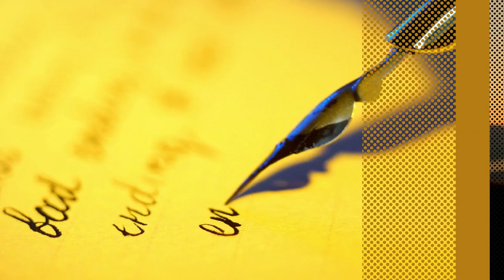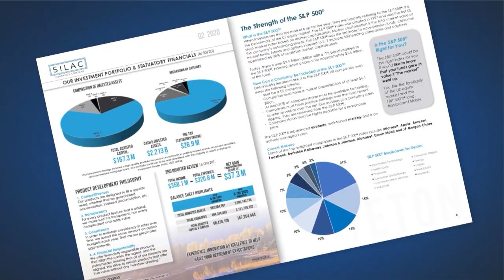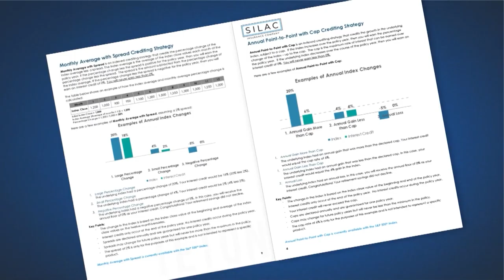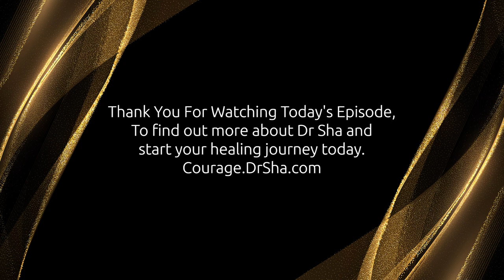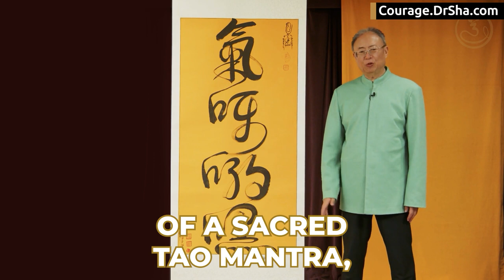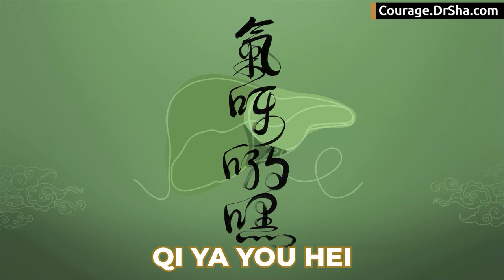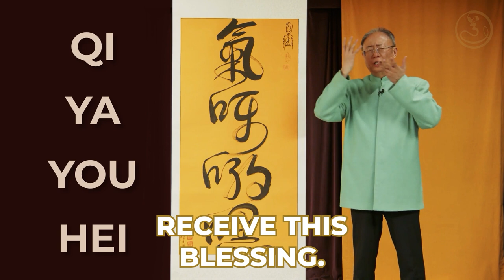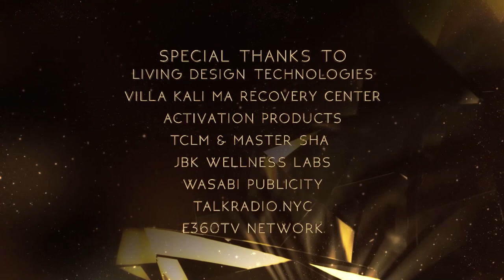VOC 262 | The Courage to Heal Series | Show 2 | Master Sha | Ken D Foster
Are you ready to heal all areas of your life? No matter if you have chronic illnesses or areas of your life that you are stuck, tune in to Voices of Courage and learn to see the unseeable, know the unknowable and do the impossible